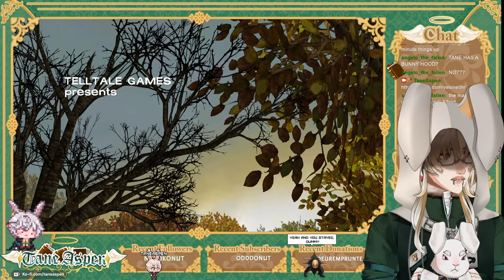Zombies Want Me, Dolphins Fear Me